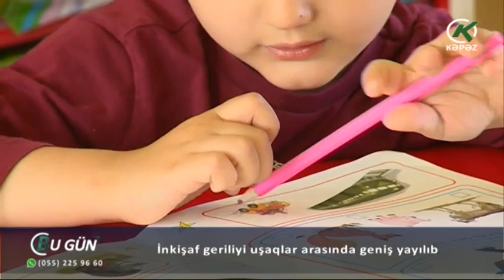İnkişaf geriliyi uşaqlar arasında geniş yayılıb